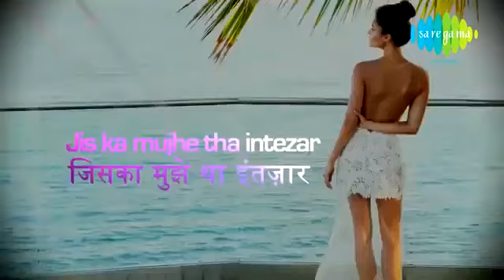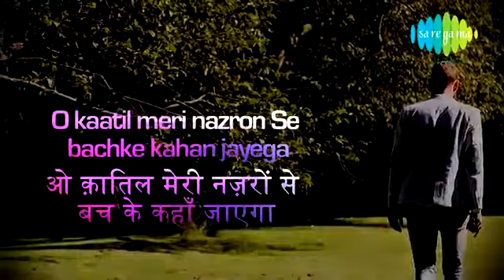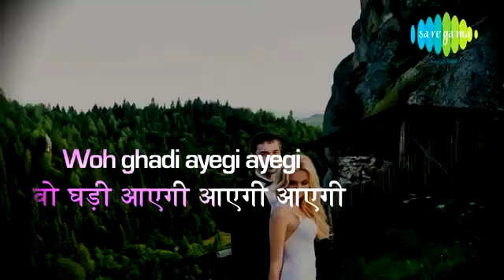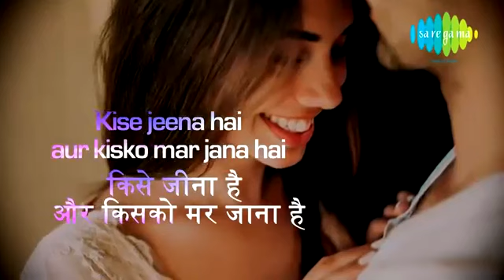Jiska Mujhe Tha Intezar with lyrics II जिसका मुझे था इंतज़ार II (Cover)- Niranjoy & Kabita Goswami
Film - Don, 1978, Music - Kalyanji Anandji, Original Singers - Lata Mangeshkar, Kishore Kumar
*This is posted only for Learning and educational  purposes. Neither I have intentions to violate copyrights nor have any commercial interest in this upload.